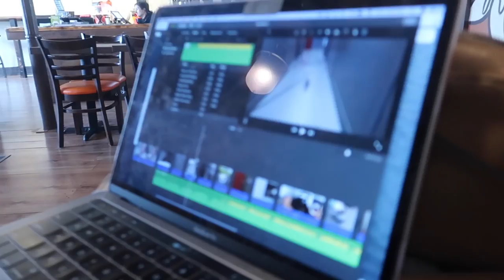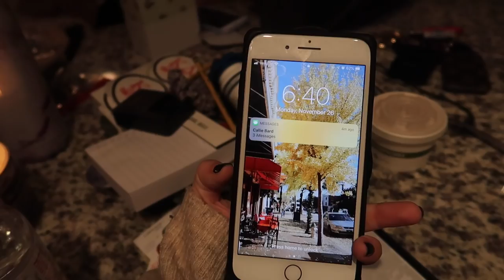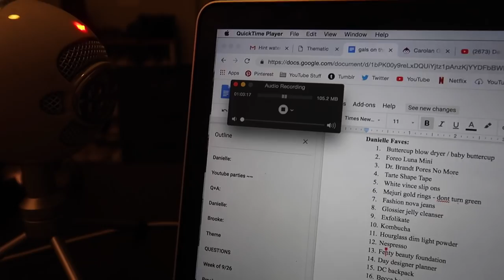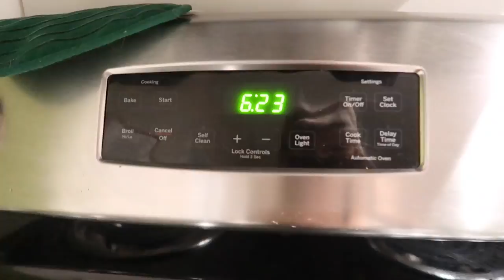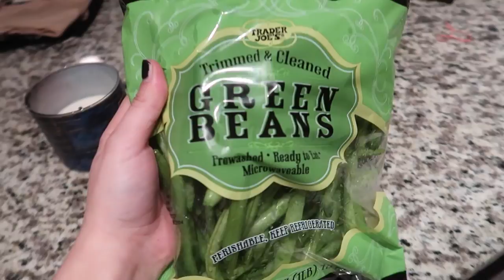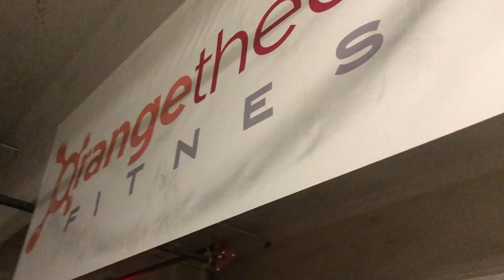college week in my life: final exams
AHHHHHH the last college week in my life of the year, final exams edition! Enjoy! MY FIRST VLOGMAS GOES UP TOMORROW WOO!
Links to items mentioned below:

white vince slip ons